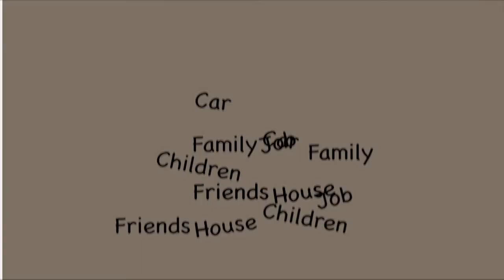I'll Never Be There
Part 1 Of A Spoken Word Poem By Jack Weinrieb

Animation By Sophie Bennett